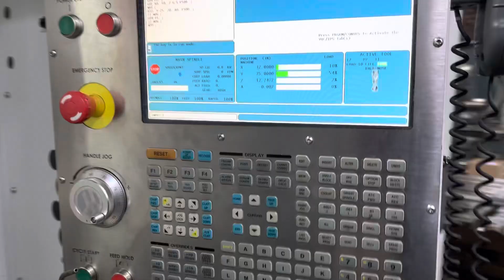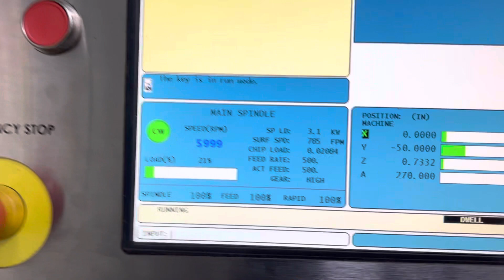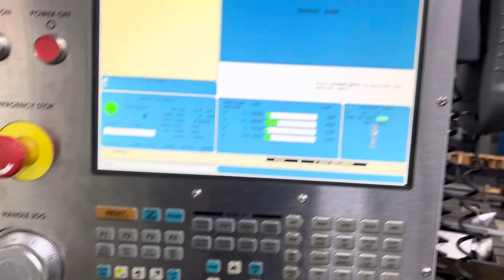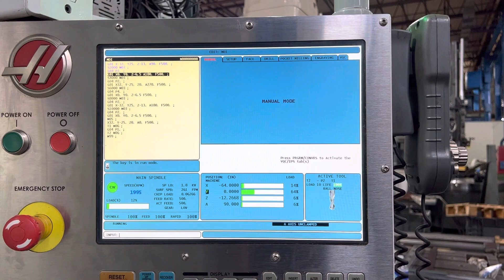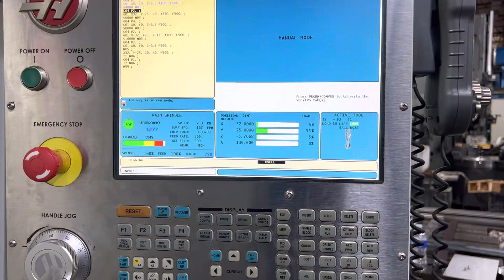2012 HAAS EC1600 Horizontal Machining Center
EC-1600
New 2012
X-64”
Y-50”
10,000 RPM
30” Platter
CAT 50 Spindle Taper
10,000 lbs max table and platter weight
HAAS control and remote jog
1000 psi High pressure coolant
4th Axis
RENISHAW Probe
Side mount 30 tool changer
30 HP spindle